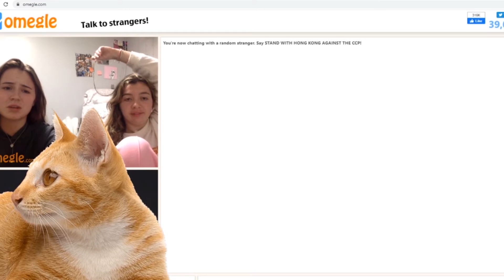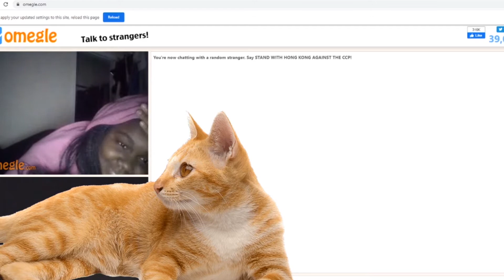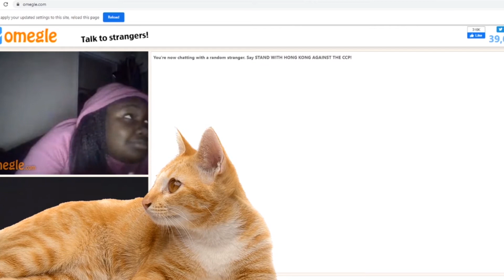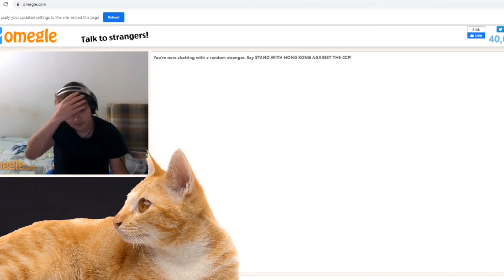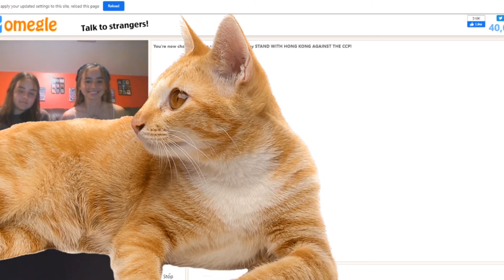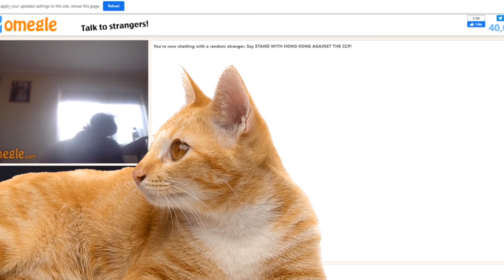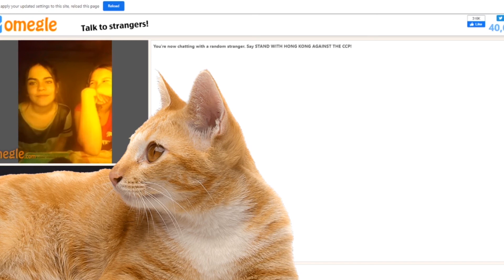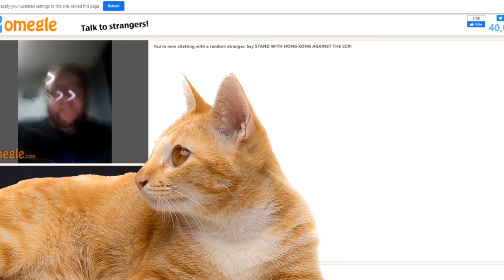OMEGLE but im a cat ...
welcome to a new series on my channel were going to be doing , where I hop on omegle and have a good , fun time !